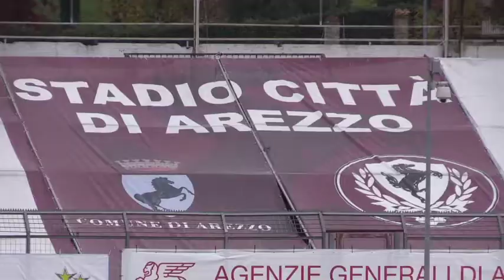Us Arezzo. Solo Cenetti ai box, lavoro atletico per tutti gli altri